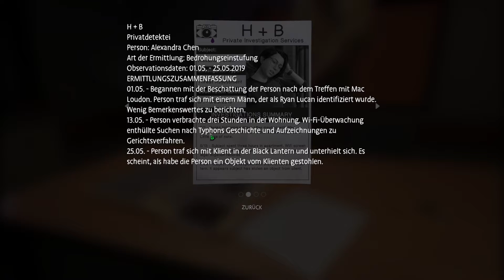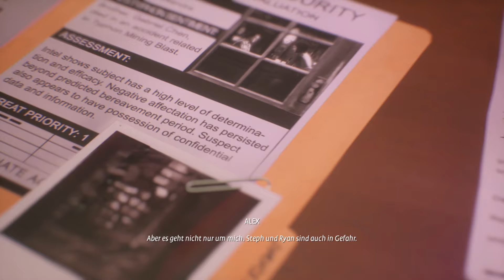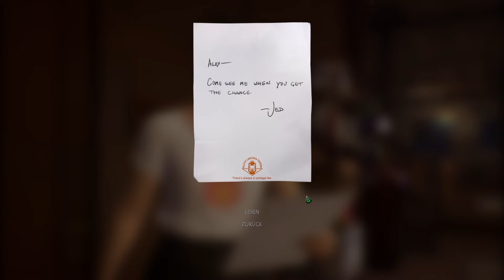WIESO!? - #19 🌈 Life Is Strange True Colors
→MEIN EQUIPMENT←
Meine Maus
Mehr habe ich leider nicht gefunden SORRY:(